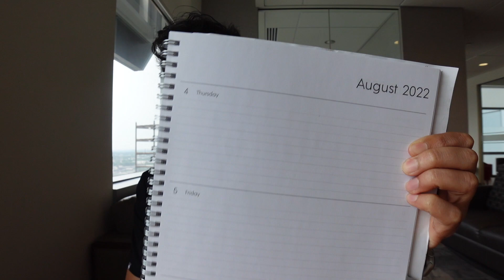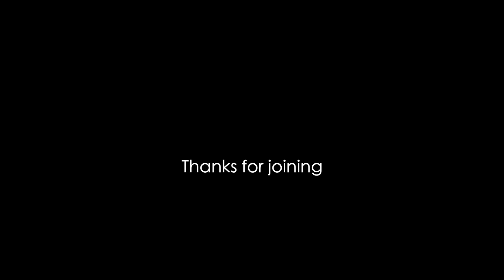Neurosurgery Chief Resident VLOG | Protein Superfood Overnight Oats | RanjitGangulyMD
OR shoes
Hospital fleece
Daily motivation reading

Please let us know if you liked this video by giving it a thumbs up.

✧About me: Hello friends! My name is Mounika and I’m a psychiatrist, self-taught home chef, and lifestyle blogger. My husband Ranjit is a neurosurgery resident, who enjoys health, nutrition, and fitness. We started this YouTube channel focusing on wellness, self-care, and lifestyle with the aim of inspiring others to prioritize their physical and mental health.